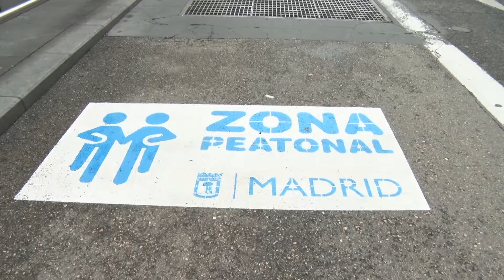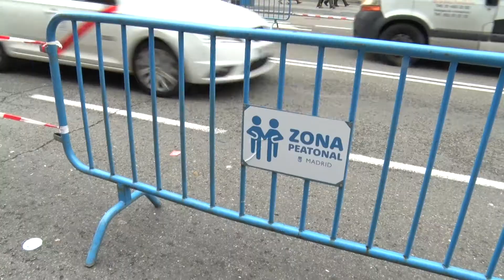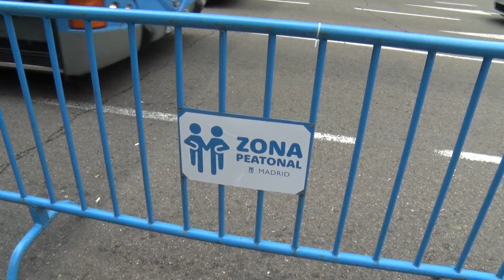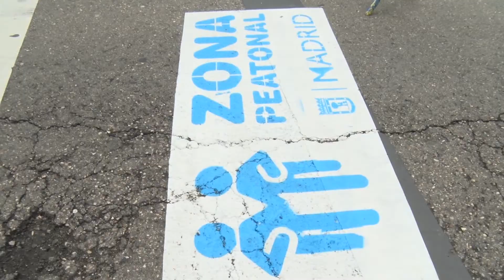Aguirre denuncia los cortes de tráfico del centro de Madrid